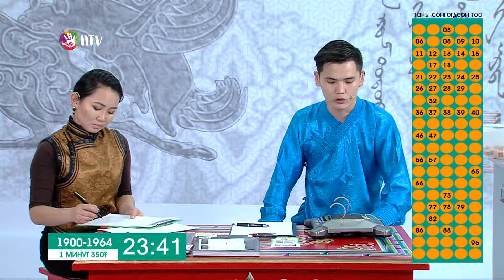AZ EZ 7'